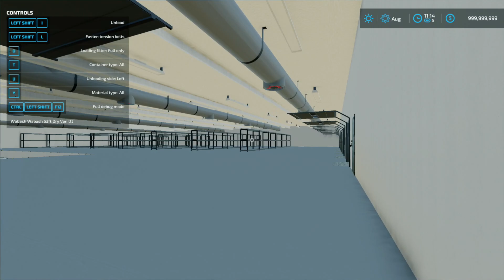FS22 - Warehouse series- unloading cereal pallets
(trolls will be banned on the spot)

sign up with meadiafire to make mod packs like me !!